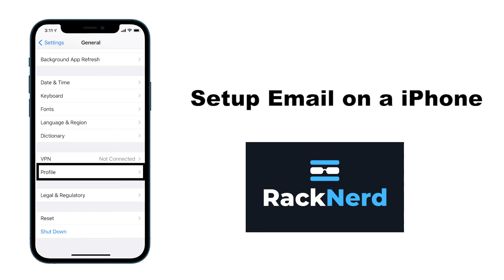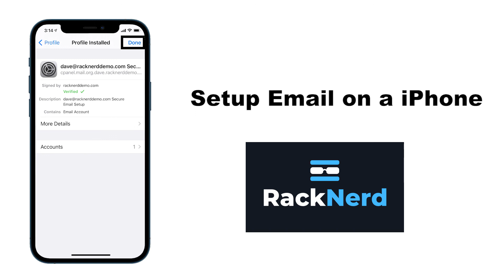How to Setup a cPanel Email on an iPhone / iOS Device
Interested in shared hosting with the easy to use cPanel control panel? Take a look at our shared hosting plans here, instantly activated